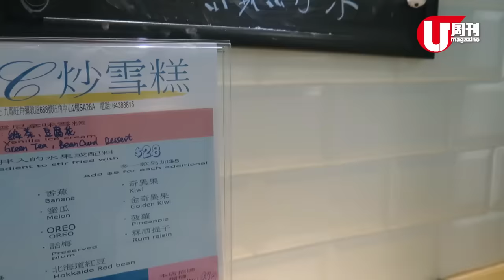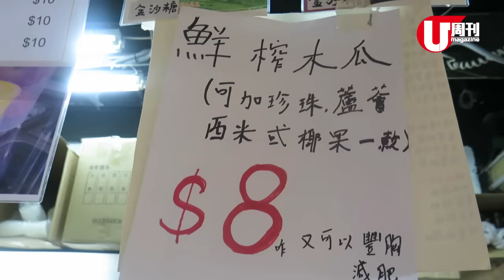旺中變新葵廣？帶你掃齊最新小食店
曾經何時，旺角中心是潮流嘅指標。可惜近年跌 watt 變死場！最近商場一於嚟招絕地求生，將 2 樓角位變成立食區，引入手卷、班戟、台飲、雞蛋仔同炒雪糕等小食，唔通想自己變成第二個葵廣？